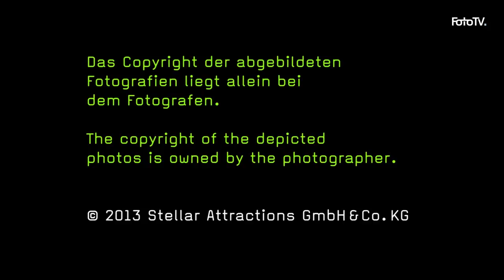FotoTV's A Pristine Vision, Part I. The Work of Jim Brandenburg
In this interview, part one of three, photographer Jim Brandenburg reflects on ideas and stories surrounding a few of his photographs from the past several years.

Produced by FotoTV
Movie by Marc Ludwig
Camera by Lars Jacobsen and Robert Schlegel
Editor Robert Schlegel